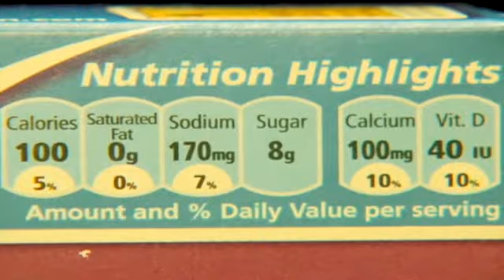HLN: The FDA weighs in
HLN Money Expert Clark Howard tells us how nutritional labeling might change the way you look at food.